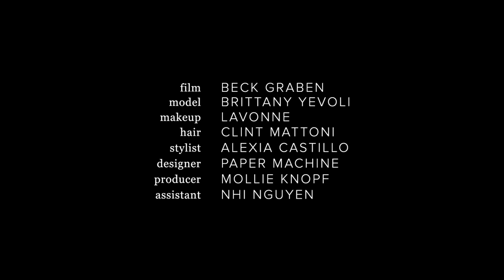Brittany - Fashion Film by Beck Graben x Lavonne Beauty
A fashion film collaboration between Beck Graben and Lavonne showcasing model Brittany Y at Freedom Models wearing collection A/W 18 Paper Machine. Shot on location at Bombay Beach in the Salton Sea. fashionfilm fashion film collection #2018

Film: Beck Graben
Makeup: Lavonne Beauty
Model: Brittany Yevoli
Hair: Clint Mattoni
Stylist: Alexia Castillo
Designer: Paper Machine
Producer: Mollie Knopf
Assistant: Nhi Nguyen

Shot on location at Bombay Beach with special thanks to imperial county film commission.